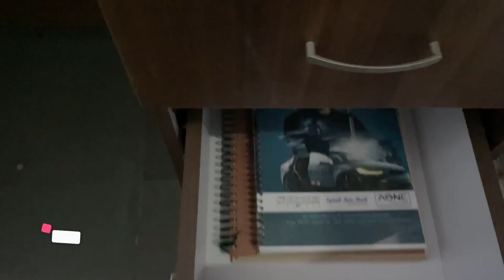Hostel Of Central University Of Haryana | PG Hostel CUH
Hello I am Jagannath Barik pursuing M.sc Physics in Central University Of Haryana. In this Video I will show you the Hostel Of CUH including Gym, Room, Mess etc

Timestamp
0:00-Intro& Hostel Outside
1:08-Mess
1:33-Inside
2:13-Toilet
2:22-Room
3:49-Gym
5:17-Top View
7:25-Arabali Range
7:38- Too View